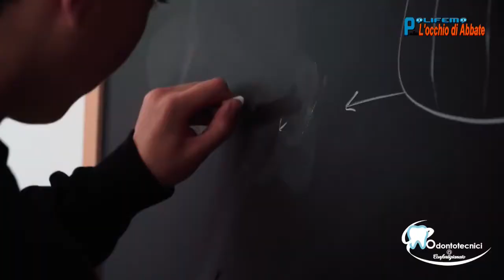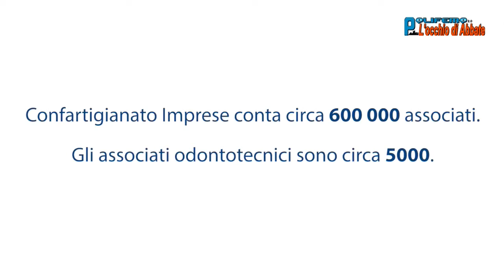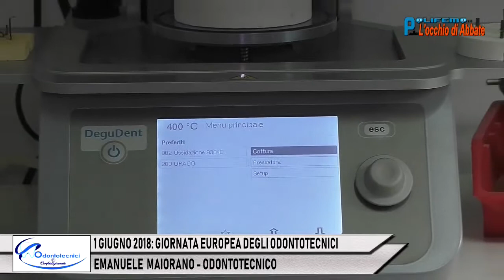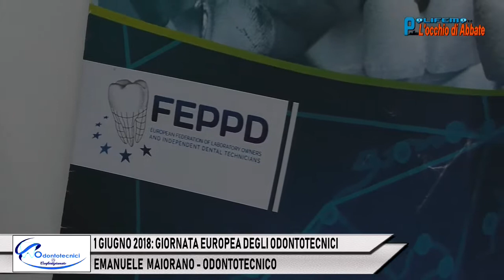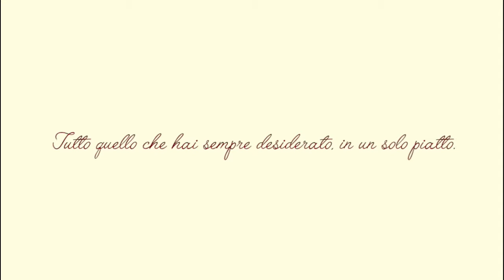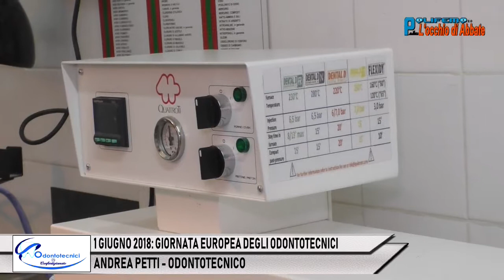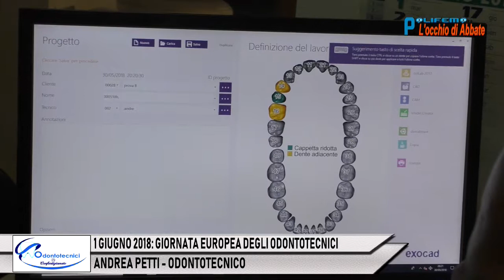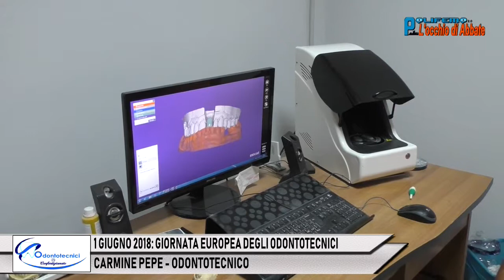Polifemo del 1 Giugno 2018 - Odontotecnici Confartigianato